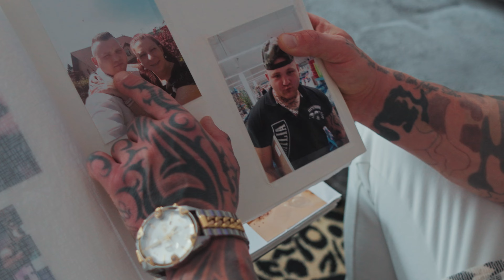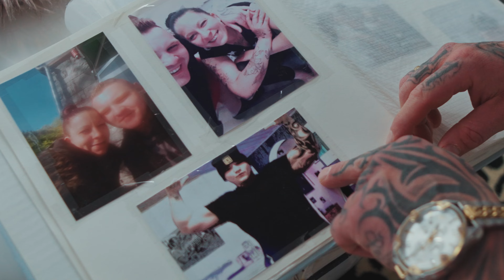Rocky aka Slädy - Seine Lebensgeschichte - 2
Teil 2 von Rockys Lebensgeschichte.
Ihr erfahrt, wie er aufgewachsen ist, wie er zu einer Sportskanone geworden ist und vieles mehr!

Bleibt dran und erfahrt mehr über die Geschichte unseres Viernheimers Sascha, in der Vergangenheit bekannt als Rocky. Sascha hat in seiner Jugend einiges durchgemacht und sich in den verschiedensten Kreisen bewegt.

00:00 Intro
00:26 Training begins
04:30 Der Plan geht auf
07:00 Geliebte Menschen
07:49 Outro